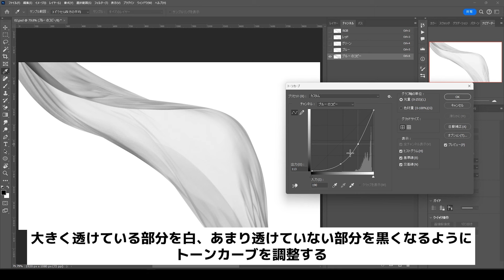透けた布でもきれいに切り抜ける方法！【簡単なのにすごい! Photoshop 1分講座】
今回はカラーチャンネルを使ってレースなどの透けた布を切り抜く方法を解説します。

【本チャンネル “PAD” について】
PC Watch、AKIBA PC Hotline!、DOS/V POWER REPORTが共同でお届けするPCハードウェアと関連情報の専門チャンネルです。完成品PC、自作PC、パーツ、周辺機器などを専門媒体ならではの視点で掘り下げます。コンテンツを続々追加予定。
［PC Watch公式］［AKIBA PC Hotline!公式］［DOS/V POWER REPORT公式］